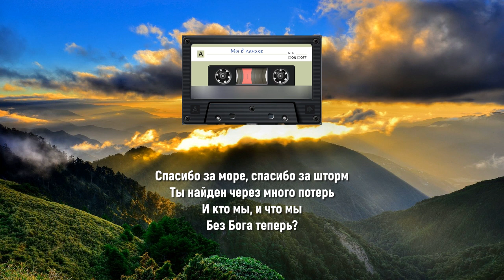#7 Мы в панике (братья ШЕВЧЕНКО)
Мы в панике, в страхе, в истерике
Рвётся в души проклятый мрак
Не светит нам с берега
Одинокий маяк

Мы выдохлись. Ветер упорен
Глаза полны крика и ужаса
Мы брошены Богом в кипящее море
Для веры и мужества

И вот, жажда жизни утоплена
Мёртвые мы никому не нужны
Но мёртвые мира – есть подлинно
Бога живые мужи

Спасибо за море, спасибо за шторм
Ты найден через много потерь
И кто мы, и что мы
Без Бога теперь?